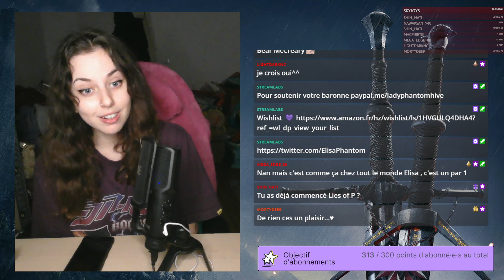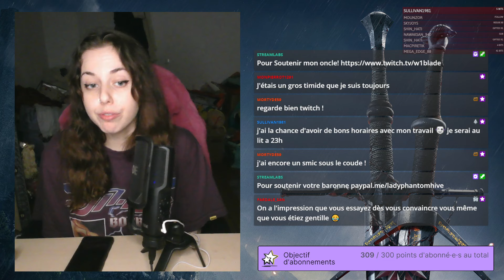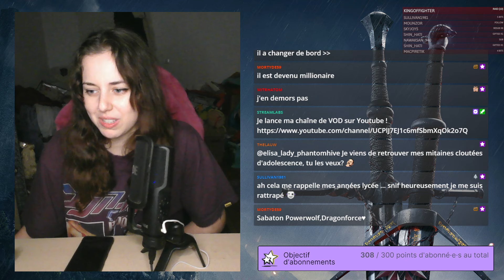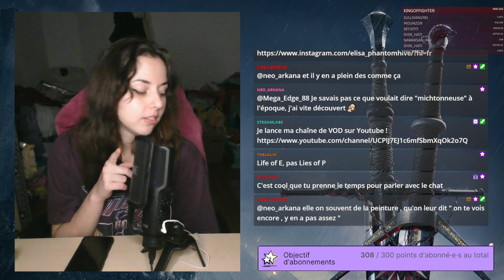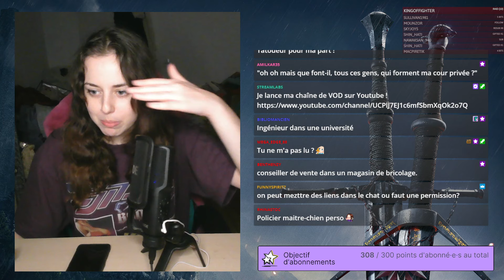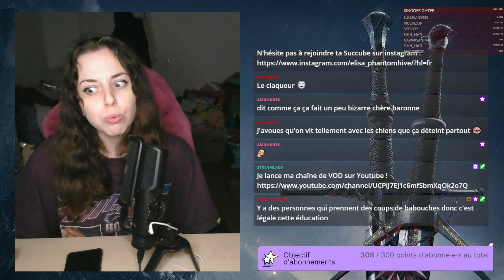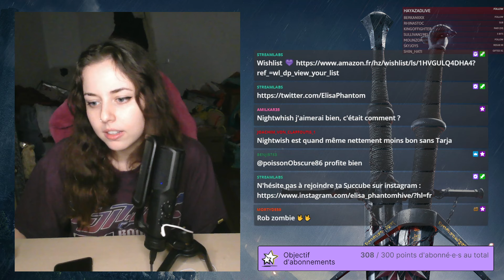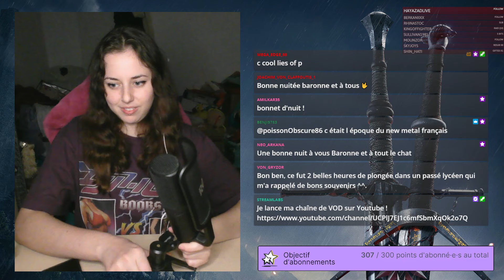Blabla et amourettes de lycée